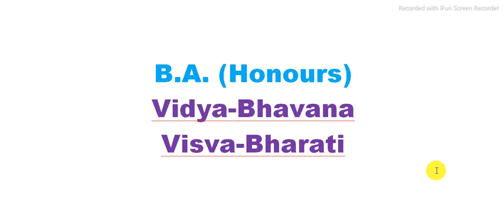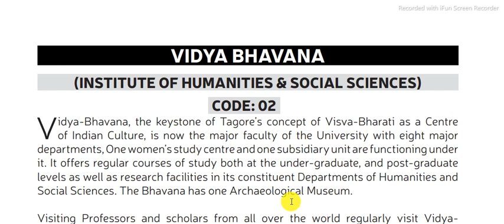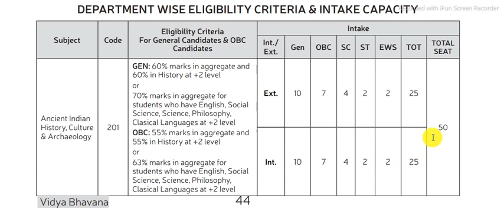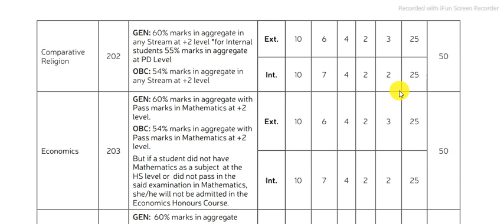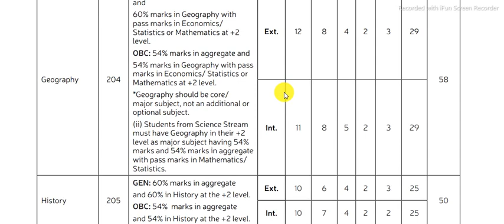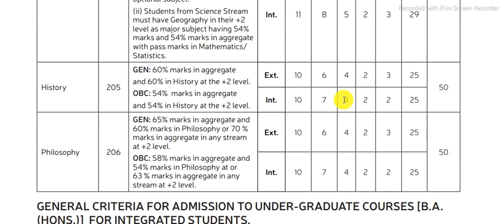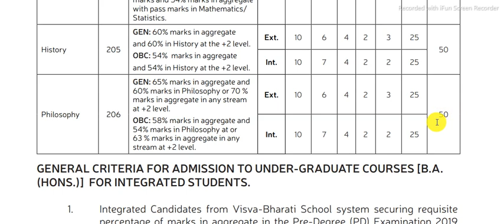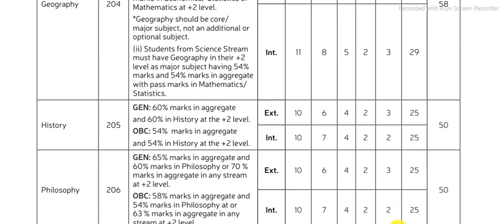2021 VisvaBharati B.A. Honours| Economics, Geography, History, Philosophy, Comparative Religion Etc